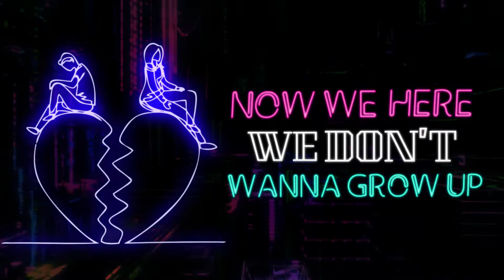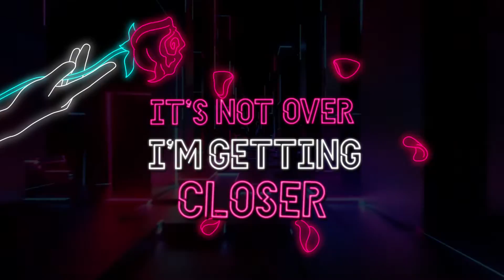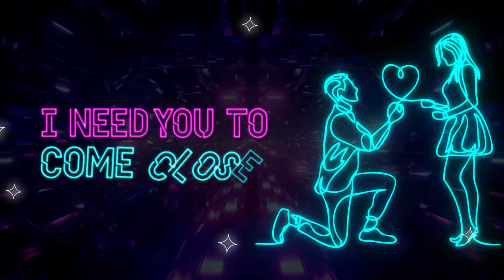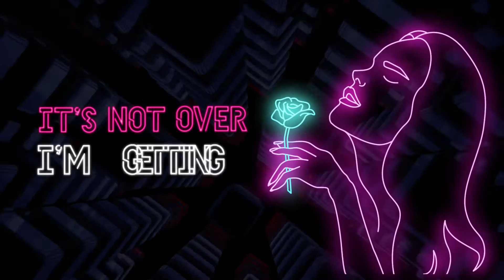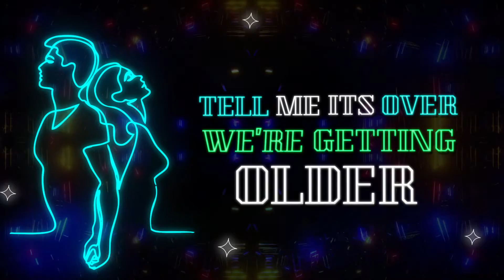Archer Fleck - Closer ft Jolie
OUT NOW! The debut single from Archer Fleck, an upbeat and bouncy vocal house track. featuring Jolie.
Follow the link to stream or download from your favourite platforms.